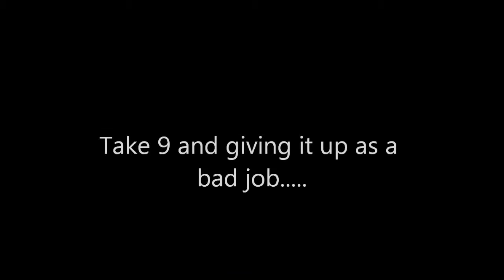out takes: live below the line part 5